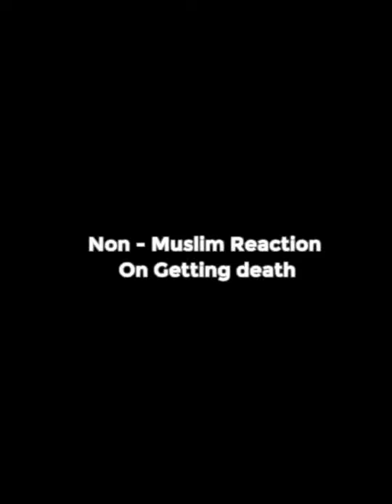Hussein || Saddam Hussein Sad Edit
Saddam Hussein was the president of Iraq from 1979 until 2003. He sadly died in 2006 from American intervention. Under his reign Iraq saw massive modernization and order. Luckily he is still honored in Iraq to this day.